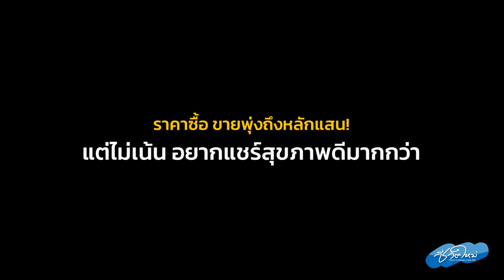จากผู้ป่วยมะเร็งสู่เจ้าของฟาร์มเลี้ยงชันโรงผลิต "น้ำผึ้งบ่มข้ามปี" อาหารเป็นยารักษาโรคและแบ่งปัน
นัยของการกินน้ำผึ้งคือการกินกรดจากกระเพาะของผึ้งหรือว่ากรดจากชันโรง เหตุผลเพราะว่าความหวานที่เราได้มาหรือความอร่อยมันคือของแถม เวลาไปเก็บน้ำตาลลงในกระเพาะเวลาเขามาคายใส่ถ้วยหรือรวงผึ้งก็ดีเขาจะมีจากกระเพาะปนออกมาด้วยนั่นคือสิ่งที่เราต้องการ กรดอะมิโนจากผึ้งต่างหาก